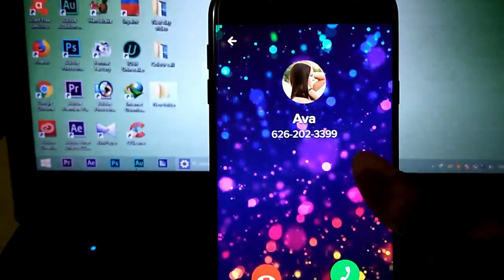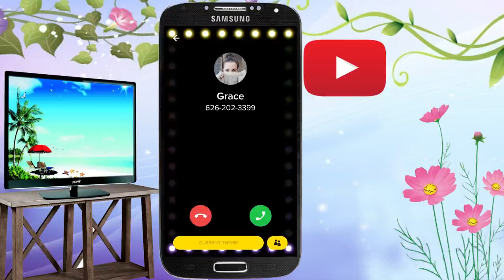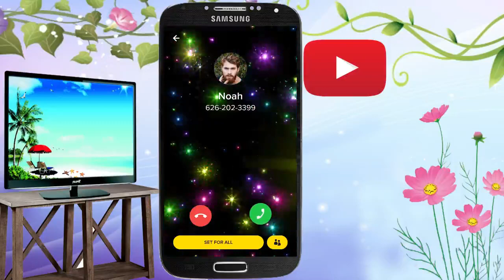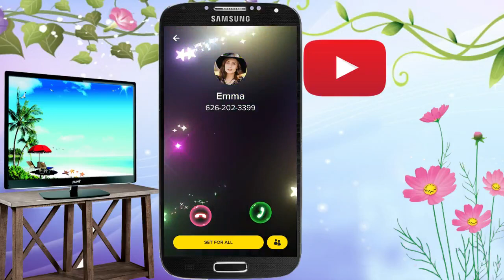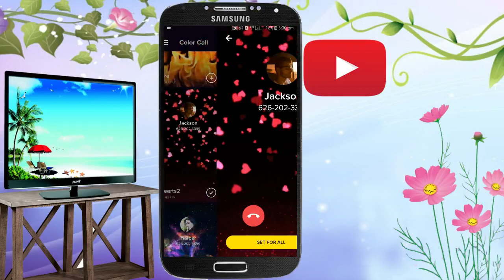ফোন আহিলে সকলোৱে আপোনাৰ মোবাইলৰ ফালে চাই থাকিব । (Assamese)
Guys in this video i have talk about an android application which can makes colorful any android devices specially when comes call to device. There is various templates in this application but each template is good but depending on you .
NOTE:I am not owner of this music i have used the music without his proper authorization.